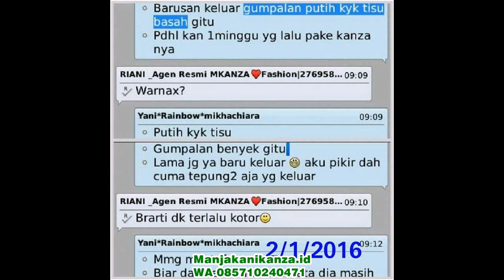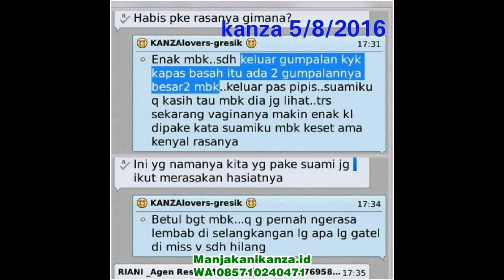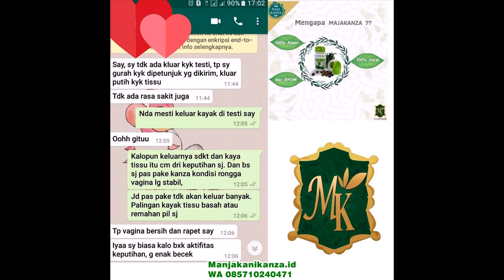WA 0857 1024 0471 Obat Keputihan infeksi jamur